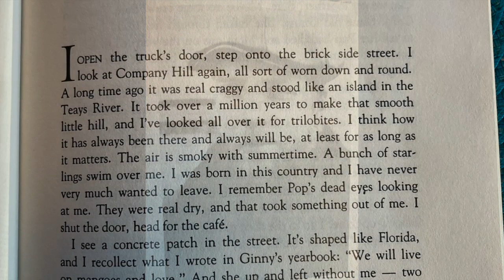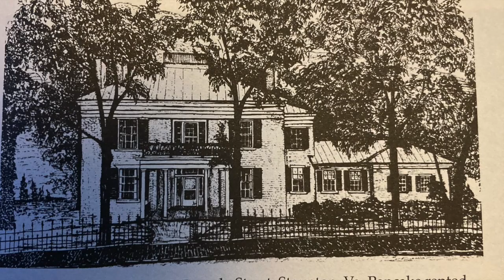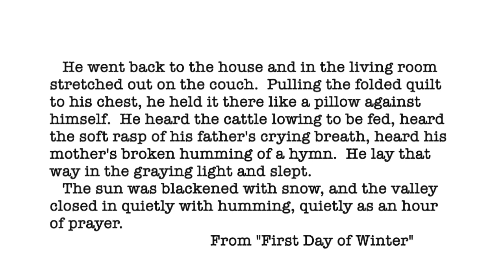One Writer Worth Reading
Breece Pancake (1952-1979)